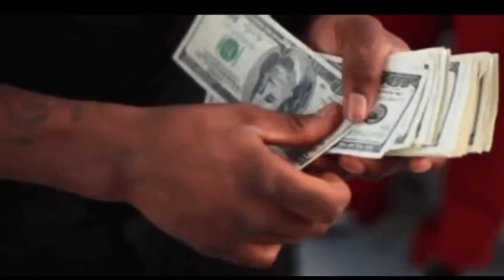50 Cent Explains Last Time He Saw His Son And The Reason Behind Their Beef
PSN: CAM2FUEGO
XBOX LIVE:CAM2FUEGO